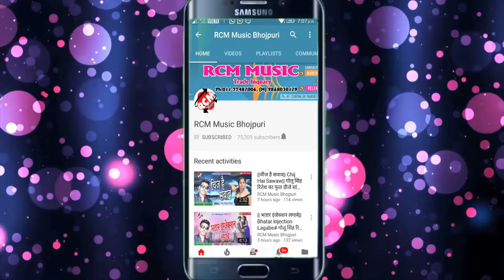पुकार दीवाना का 2018 का सबसे बड़ा ऑर्केस्ट्रा सांग || देवरा माजा लुटता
Title:DEWARA MAJA LUTTA
Singer: PUKAR DEEWANA
Lable: RCM Music
Lyrics: PUKAR DEEWANA
Video Director:
DOP: